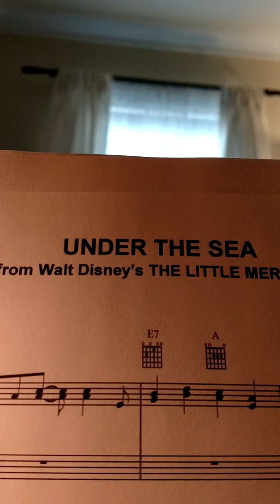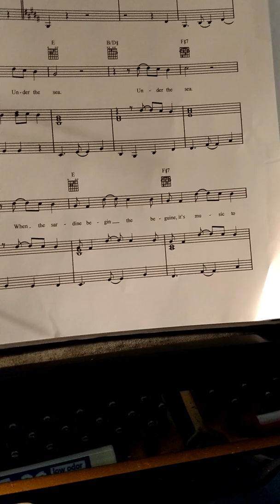Under the sea help for Quinton G.